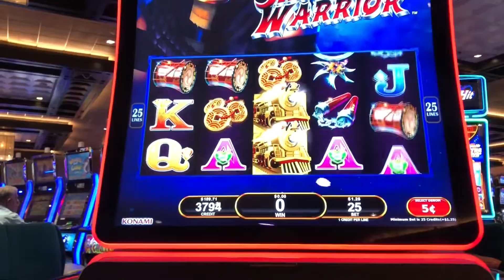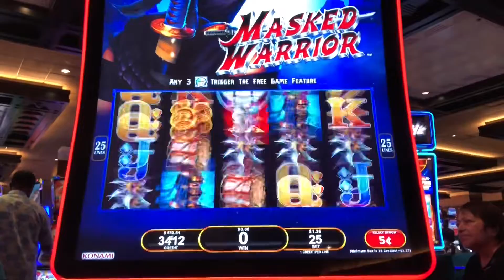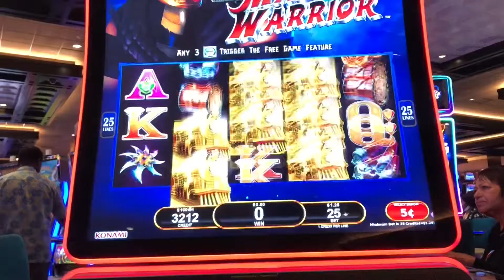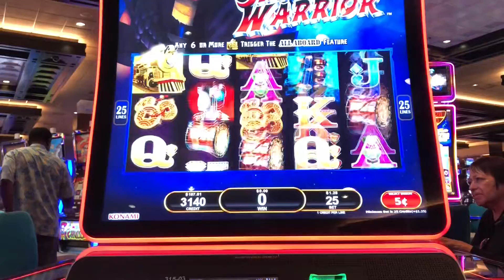All aboard masked warrior by Konami first attempt!!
Tried this version of all aboard and it was not good to me here! $1.25 bets